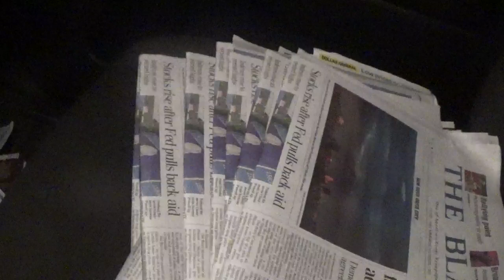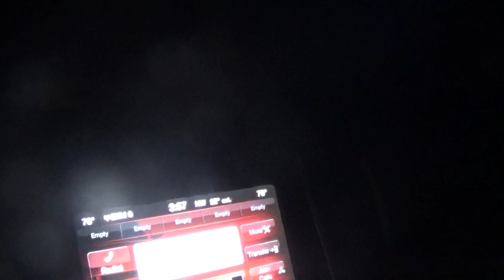i am half way done with the blade route thursday